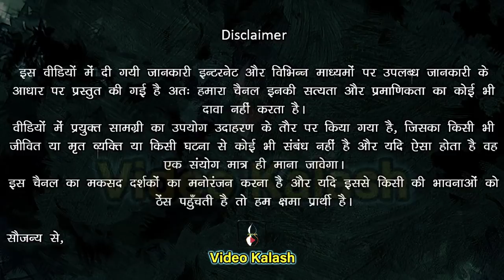आपने पांडवों को जुआ खेलने से क्यों नहीं रोका? उद्धव ने पूछे श्रीकृष्ण से कड़वे प्रश्न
भगवान कृष्ण के सखा उद्धव ब्रह्मवेत्ता और महाज्ञानी थे, लेकिन लीलाधर की कुछ लीलाओं का रहस्य वे आज तक नहीं समझ पाए थे।

जब केश्व का भूलोक पर कार्य लगभग समाप्त हो चुका था और वे सदा-सदा के गोलोक जाने ही वाले थे, कि तभी उन्होंने अपने मित्र उद्धव से कहा- ‘हे उद्धव इस अवतार काल में मैंने सबको कुछ न कुछ तो दिया है, अतः तुम भी मुझ से कुछ ना कुछ माँगो।

लेकिन इतने पर भी वीतराग उद्धव ने स्वयं के लिए कहां कुछ नहीं माँगा। वे तो बस केवल अपने मन की उन शंकाओं का समाधान चाहते थे, जो उनके मन में माधव की शिक्षाओं और उनके कृतित्व को देखकर उठ रही थीं।

उसके बाद दोस्तों उद्धव ने, जो कुछ माधव से पूछा था, वे वाकई में हैरान कर देने वाला है, वैसे आपको बता दें कि उद्धव और माधव के बीच जो संवाद हुआ था, उसे आज हम सभी उद्धव गीता के नाम से जानते है।

तो आइये एक बार विस्तार से प्रकार डालते है कि, उन्होंने उनसे क्या पूछा था और उन्होंने इस सब पर क्या उत्तर दिया था।